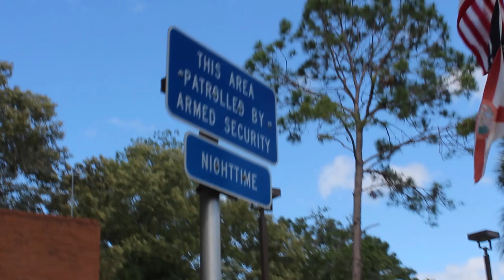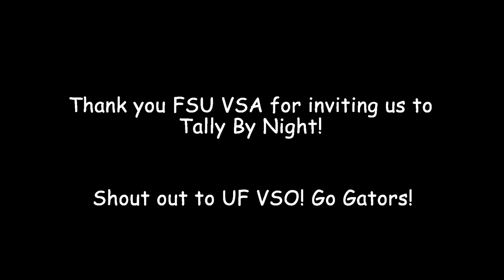Vasa Vlog | Season 2 | Episode 2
Hello Everyone,

Watch Vasa UCF take an adventure to watch Tally by Night hosted by FSU VSA! We had an amazing time watching the performances and listening to the musicians who performed. Also had a blast watching the show with VSO UF. Shout out to VSA for inviting us to come and watch and everything they have done for us.